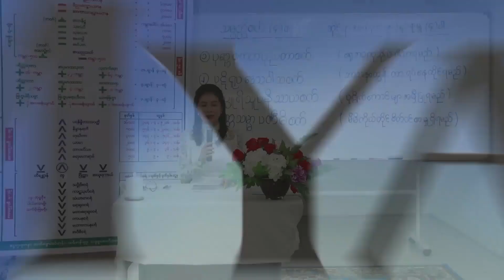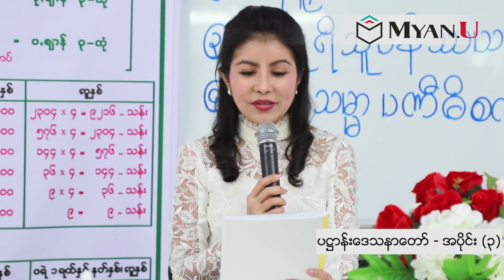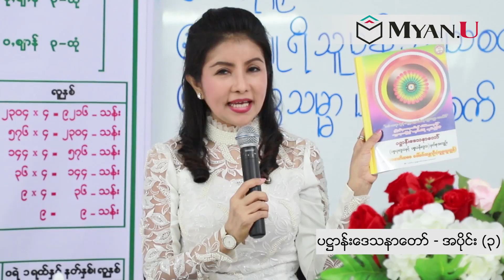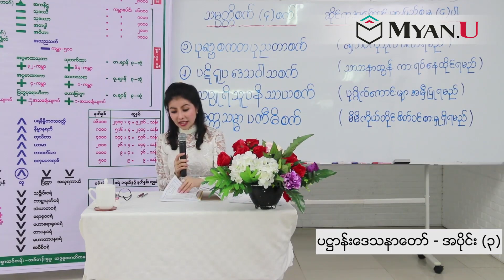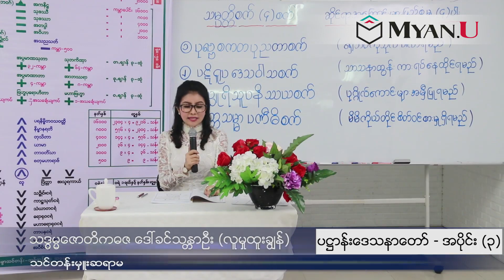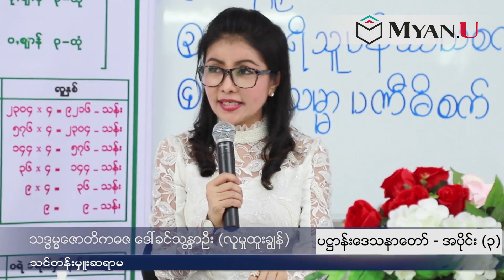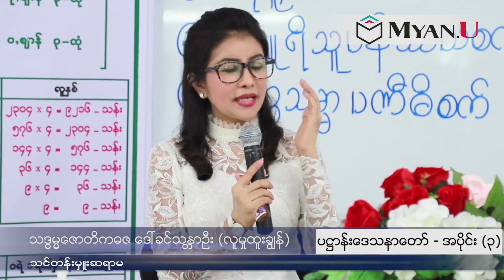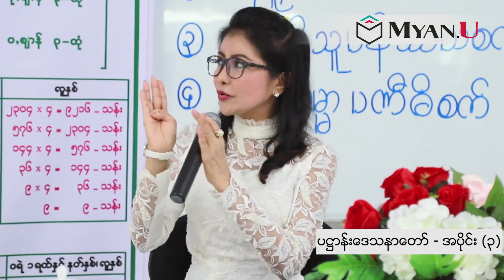3 အပိုင်း ၃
ပဋ္ဌာန်းဒေသနာတော်